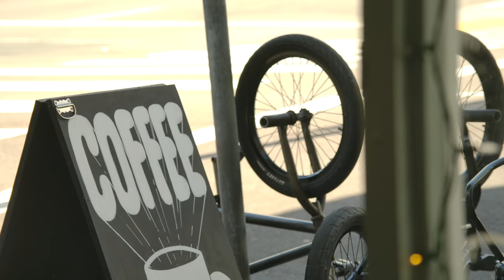FIRST BMX SESSION OF THE YEAR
New year, new video series? Who knows...I do want to get out and just do some raw, cruising videos. I guess vlog-ish, but keep it a bit more real overall. Let me know if you're feeling this type of video and I'll be motivated to make some more happen...

Anyway, I got some of the dudes together for a new year's day cruise since we thoughtttt security would be more chill. Turns out, it was basically like any other day in downtown security-wise, but we made due. Shout out to all the guys who came out...give them a follow on instagram if you haven't already.